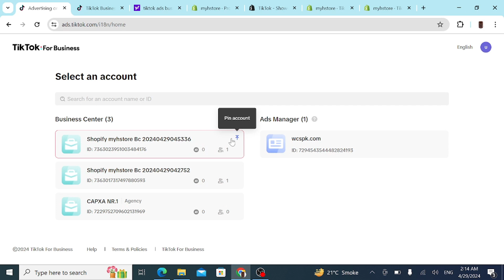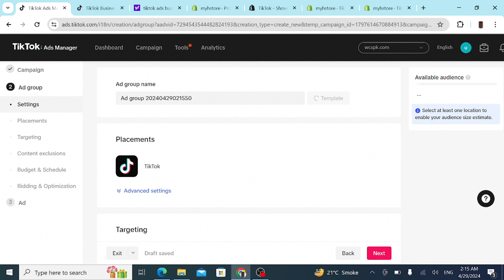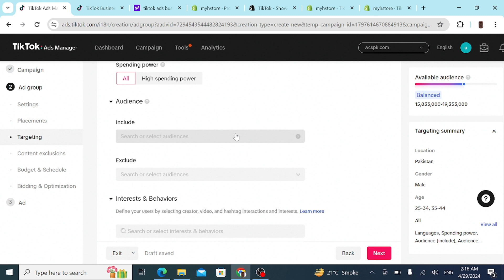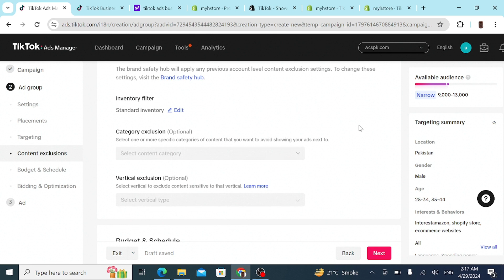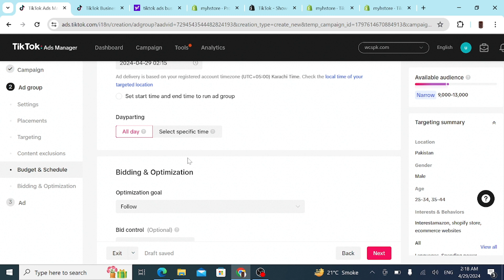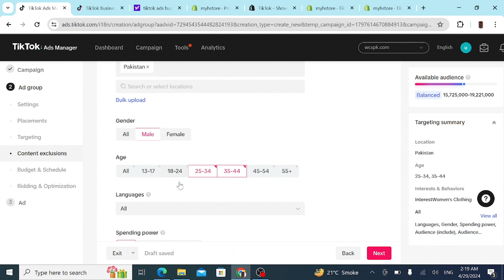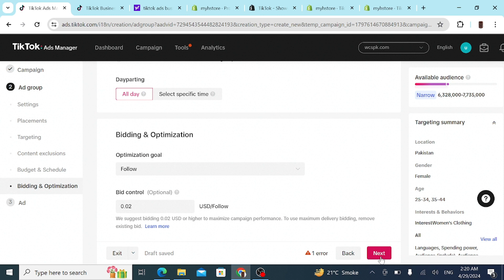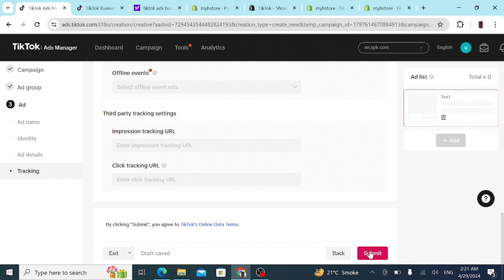How to get video views or followers through Tiktok ads(video 74)ecommece